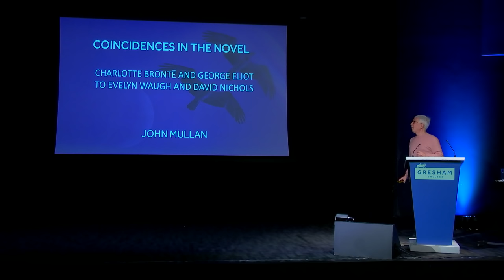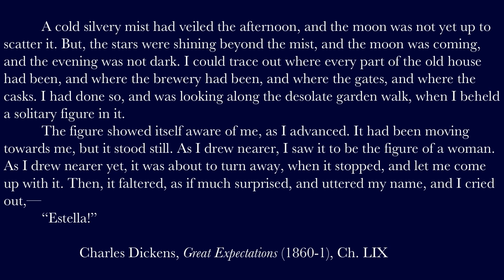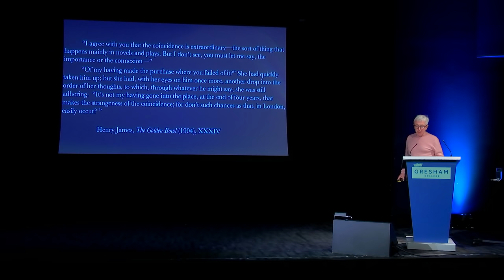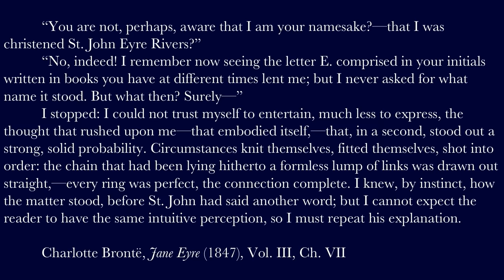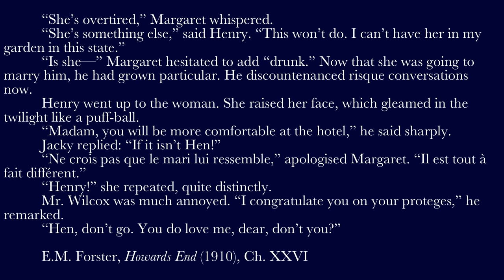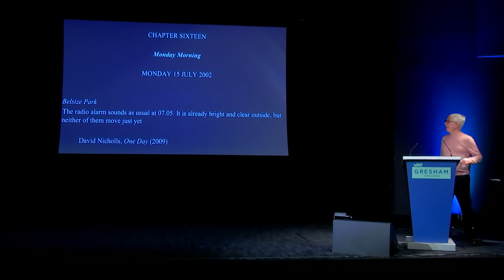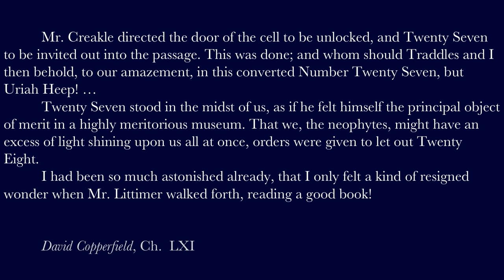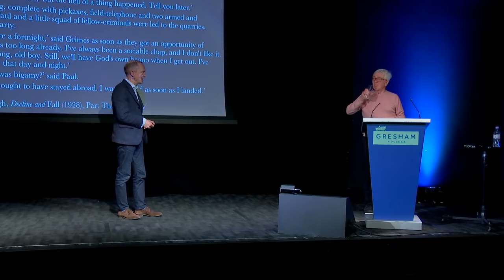Coincidences in the Novel: Charlotte Brontë and George Eliot to Evelyn Waugh and David Nicholls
If, as displeased reviewers and readers sometimes complain, coincidences mar good plots, why do so many novels turn on them? From Charlotte Brontë and George Eliot, to Sebastian Barry and David Nicholls, novelists have relied on coincidences.

While these can reveal the weaknesses of a novel’s design, they can also be put to creative use: as we will see, novelists, like Charles Dickens, Evelyn Waugh and Muriel Spark, choose to emphasise coincidences, making them entertaining and revealing.

A lecture by John Mullan